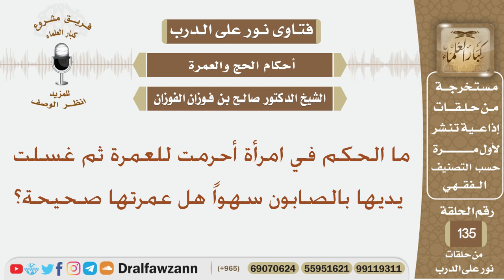ما الحكم في امرأة أحرمت للعمرة ثم غسلت يديها بالصابون سهواً هل عمرتها صحيحة؟ الشيخ صالح الفوزان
نص السؤال:
ما الحكم في امرأة  أحرمت للعمرة ثم غسلت يديها بالصابون سهواً هل عمرتها صحيحة؟
السيرة الذاتية :
للاشتراك في قناة الشيخ صالح الفوزان

رئيس الفريق
لمشروع كبار العلماء